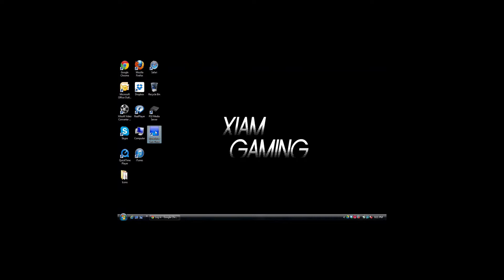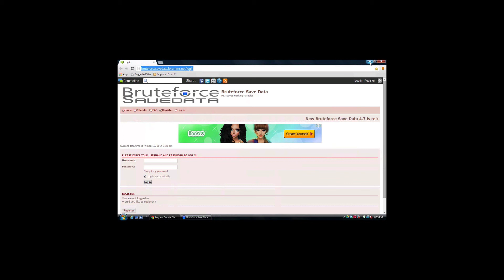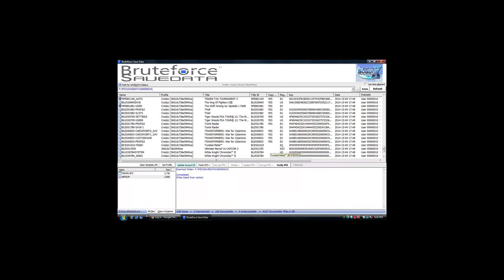[PS3] BruteForce Savadata 4.7 Update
Here is my latest updated video for Bruteforce Savedata 4.7 as requested. The only difference between 4.6 & 4.7 is the New Algorithm used to decrypt certain saves, not all previous saves.

NOTE: Need Help on Resigning Saves Please Check Below.

BruteForce Savedata Tutorial 💥

PS3 Param SFO Editor (Please use Safari or Mozilla to Download)

BruteForce Savedata Tutorial 4.7.4  Removing Lock From Copying-Prohibited Save

PSN: Keep_Quiet_Test